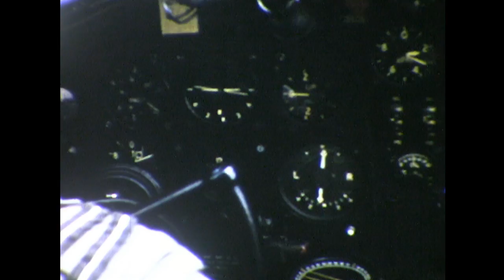RAF Laarbruch 1956 Flt Lt J E McDonald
Old 8mm Video. If there is interest we may get more done.